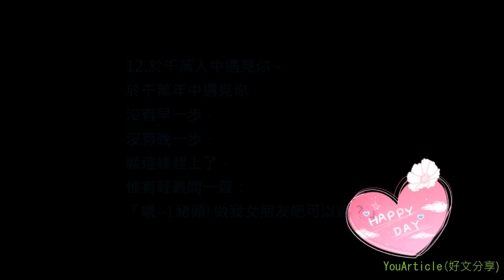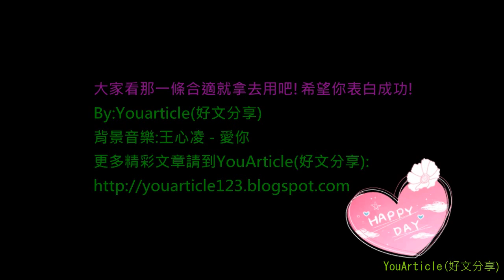12條超強表白短信(SMS) [表白So Easy][YouArticle (好文分享)]